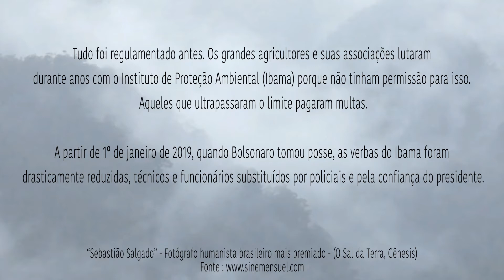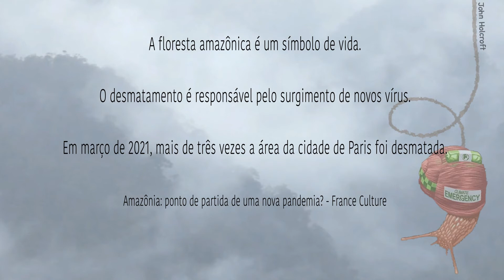S.O.S Amazonia - PT BR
Edição de vídeo :    And if

Agradecimentos : Brayan, Yann, Evelyne, Antoine, Patricia, Gael, Ross, Reethah, Marcellin, Lara, Alice, Romane.

Encontre o artigo completo “Amazônia - Ponto de partida para uma nova pandemia”

Vídeo sem fins lucrativos. Uso justo - Sem violação intencional de direitos autorais.

Agradecemos ao canal cultural franco-alemão ARTE por todos os diversos e variados documentários que oferece.

Este videoclipe usa trechos dos seguintes filmes e documentários :

Luxuriant Amazonia - Episódio 1: O segredo da diversidade por Christian Baumeister
Luxuriant Amazon - Episódio 2: O concerto de espécies por Christian Baumeister
Luxuriant Amazon - Episódio 3 - Danger of Death by Christian Baumeister
Amazon, a casa está a ser queimada por Albert Knechtel
Desflorestação na Amazónia - Ecologia verde
DEFORESTAÇÃO: Corte de árvores Vídeos educativos para jovens - planeta Guerreros
Amazônia selvagem - Frédéric Lepage
Os rios voadores da Amazónia: sem floresta, não há água - Bettina Ehrhardt
Ilustração do moedor - Steve Cutts
Parar o desflorestamento da Amazónia - Woodwell Climate Research Center
A destruição da Amazónia, explicou - Sam Ellis e Ana Terra Athayde
DEFORESTAÇÃO: A Amazônia e as florestas primárias - Alexis Rastier
Como a desflorestação e os incêndios ameaçam a floresta tropical amazónica - DW Brasil
Amazónia - filme de Thierry Ragobert
O Lobo de Wallstreet - filme de Martin Scorsese
SOS Amazónia: um chefe indígena apela ao mundo por Valdenir Munduruku
Brasil: Apetite por Carne Bovina Come a Floresta Tropical por Vanessa Fischer - a iniciativa climática internacional
Dezoom - O preço da desflorestação - Sandl - Simon Bouisson e Ludovic Zuili
América do Sul, no caminho para os extremos - O episódio 2 da Amazónia - Xavier Lefebvre
Na floresta amazónica, os índios Yanomami, vítimas da "ruee vers lor" - de Fanny Lothaire e Laura Damase
Rituais do mundo - Amazónia torna-se um homem por Agnes Molia e Olivier Mirguet
Colheita de soja - Fazenda Boa Esperança 2015 - Guimarães - Marcos Ganzer
Ver uma grande colheita de soja em Mato Grosso - Donario Lopes De Almeida
Fazenda Planalto - SLC Agrícola registou uma produção recorde de soja - Lourenço Furtado